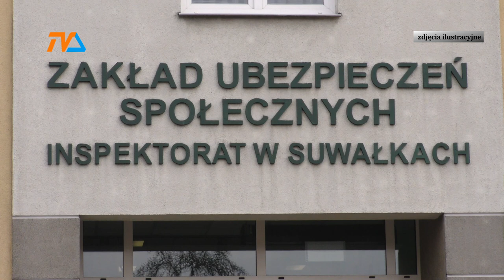„Premia” dla stulatków. |TV SUWAŁKI